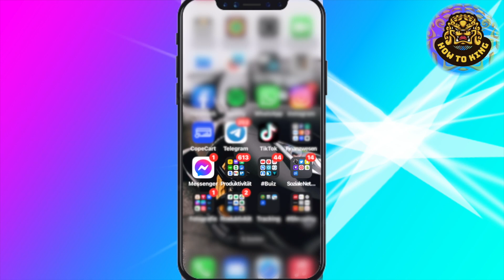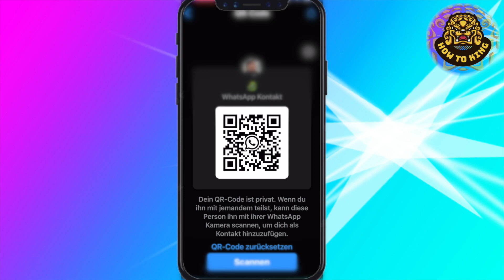Whatsapp QR CODE erstellen (Einfach)